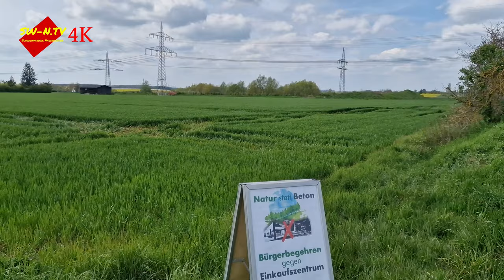"Natur statt Beton" zieht positive Bilanz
Schweinfurt. Mit dem Bürgerbegehren „Natur statt Beton“ haben die drei Schweinfurterinnen Anette Klotzek, Kathrin May und Ulrike Schneider dem geplanten Einkaufszentrum in Oberndorf den Kampf angesagt. „Knapp drei Hektar wertvolle Ackerfläche für das ewige Dreigestirn von Vollsortimenter, Discounter und Drogeriemarkt - ein unnötiger Verdrängungswettbewerb auf Kosten der Natur, so die Initiatorinnen.
Zielmarke fast erreicht

Zwischen dem Startschuss des Bürgerbegehrens und dem jetzigen Statusbericht liegen genau sieben Wochen - anstrengende Wochen, in denen die Initiatorinnen dennoch fast durchgehend auf positive Resonanz gestoßen sind. „Bei 9 von 10 Bürgern rennen wir mit
unserem Anliegen offene Türen ein“, so Anette Klotzek, die über den zwischenzeitlich beeindruckenden Stapel an Unterschriftenlisten wacht und regelmäßig Bilanz zieht. 6 Prozent der städtischen Bevölkerung muss signieren, das sind 3.270 Unterschriften. Die sind zwischenzeitlich erreicht und dennoch geht es weiter. Es braucht einen Puffer - zur Sicherheit, da mit einem gewissen Prozentsatz ungültiger Stimmen gerechnet werden
muss: unleserliche Adressen, gut gemeinte Unterschriften aus dem Landkreis oder doppelt abgegebene Signaturen. „Wir rufen jetzt alle Bürger und Bürgerinnen zum Endspurt auf - Listen, die noch in Umlauf sind, sollten innerhalb der nächsten ein, zwei Wochen bei der Buchhandlung Colibri abgegeben werden“, so Klotzek.